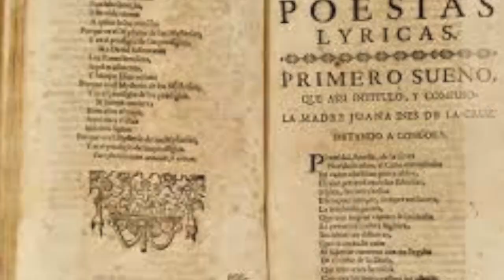Juana Inés de Asbaje y Ramírez: Pasión Disruptiva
Cuando pensamos en Sor Juana Inés de la Cruz, la imaginamos como la monjita cabizbaja, que soñaba con amar al mismo Dios, o como la poeta silenciosa y tímida. En este libro trascendental, Juana Inés de Asbaje y Ramírez: Pasión Disruptiva, el Dr. Sixto Moya la reviste de piel humana, y nos presenta una nueva imagen de la mujer poderosa, inteligente y carismática, que no se arredra ante nada. Dice el autor que en este libro no pretende estudiar su poesía, ni su figura intelectual:
“El libro nos lleva a repensar la vida de Sor Juana” dice el autor. Sixto Moya, y agregó que a Juana de Asbaje se le puede definir como “una mujer victoriosa, una guerrera, una mujer disruptiva, que no pidió permiso para ser quien era y usó toda su inteligencia para empoderarse. Una mujer de poder, capaz, arriesgada, valiente, que no se pone límites, hace lo que tiene que hacer y pasa por encima de sí misma”.